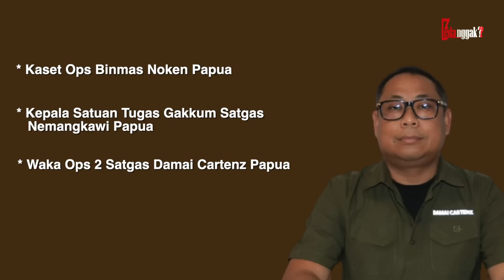TAK GENTAR DITEMBAKI KKB! Inilah Sosok & Tim Kombes Faizal Ramadhani yg Siap Tempur Lawan KKB Papua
Nama Kombes Faizal Ramadhani sedang menjadi sorotan karena keberhasilannya dalam menghadapi aksi kejahatan Kelompok Kriminalitas Bersenjata di Papua. Ternyata ia memiliki banyak pengalaman dalam menghadapi kasus kasus yang disebabkan oleh aksi meresahkan KKB Papua. Lantas seperti apa sosoknya?